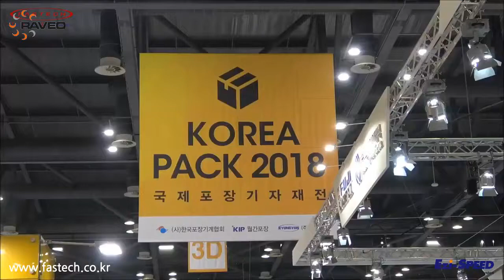FASTECH: BLDC motory Ezi-SPEED (Comparison with AC Induction Motor)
Podívejte se na video, které ukazuje přednosti BLDC motoru ve srovnání s běžným AC motorem